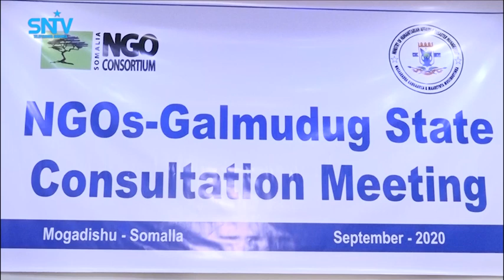Wasiiro ka qeybgalay Kulan lagu xoojinayey Gargaarka Bina'aadanimo ee Galmudug oo muqdisho lagu qabt